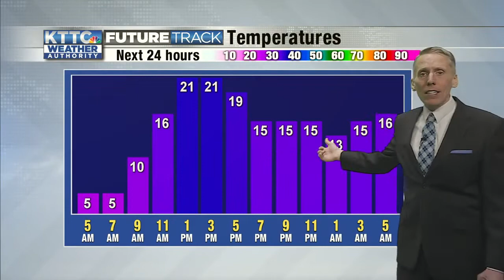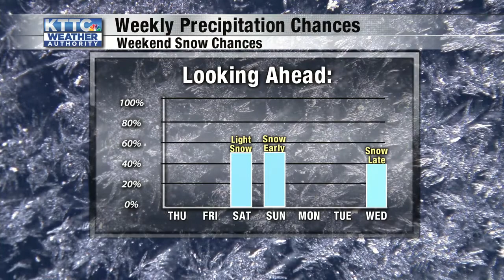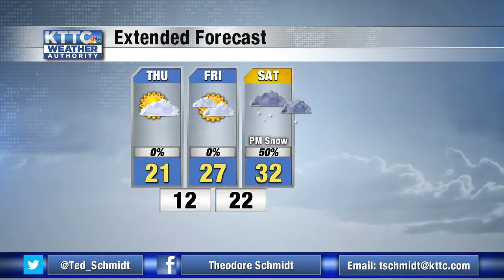Ted's Thursday Morning Weather 1/28/2021